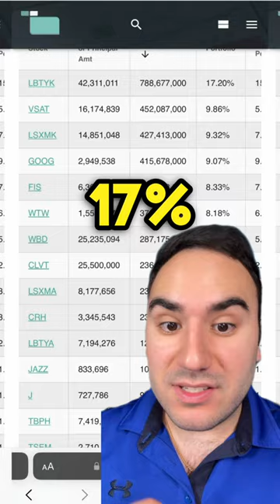Seth Klarman’s TOP 5 STOCKS in 2024!🚀